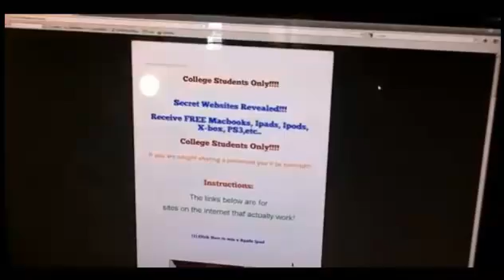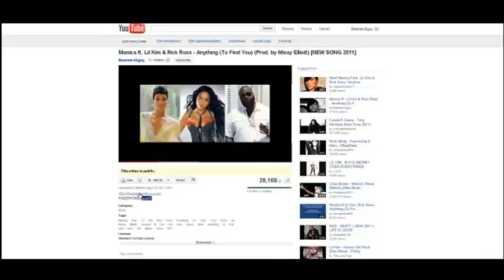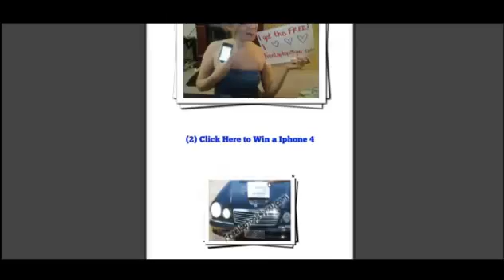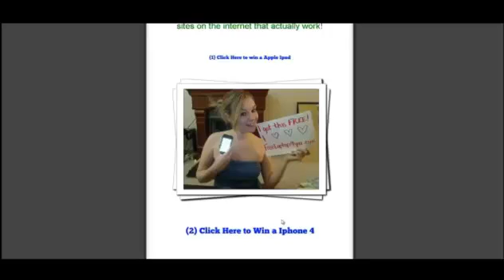Man Proposes During Reporters Liveshoot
Click the link - They can't Stop M.I.T

We've helped over 2,000 people beat the system.

They are trying to shut us down and It's not going to work!

They shut down our website. So now we're putting the links directly on Youtube!